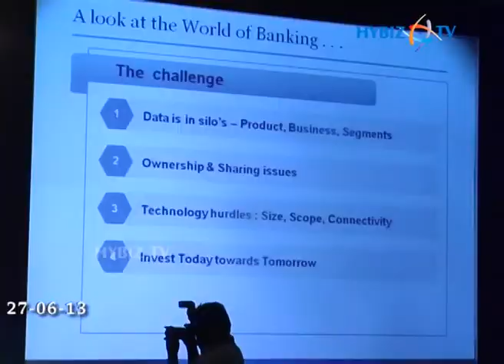Pankaj Phatarphod speaks at Nasscom Big Data Analytics Summit 2013